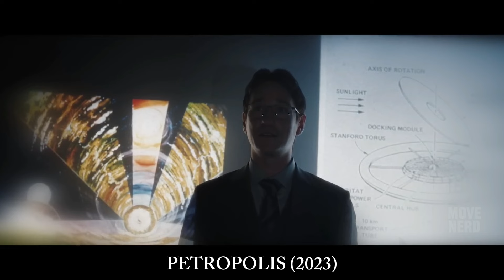Aliens Moved Good People to Another Planet, leaving Bad People on earth to Kill each other.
The action takes place in three countries - Russia, America and Japan. Vladimir Ognev is the son of a family of emigrants from Russia. In the early 2000s, he lives and studies in the USA, where he meets Anna, his future wife. He has a brilliant scientific career and a happy personal life. Immediately after defending his dissertation, Vladimir receives an offer - he is invited to work in a closed international organization, a special department of the United Nations. Vladimir is offered to study a hypothetical scenario: how will human society react if it finds out that an alien civilization exists and has been in constant contact with us for many years? Over time, Vladimir realizes that this scenario is far from being as fantastic as it seems, and the significance of his research is by no means only scientific.